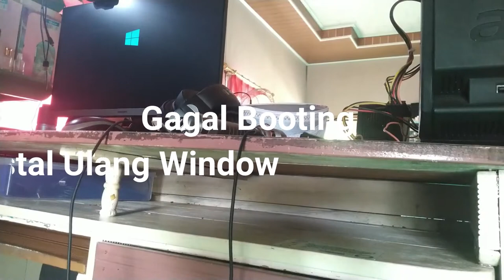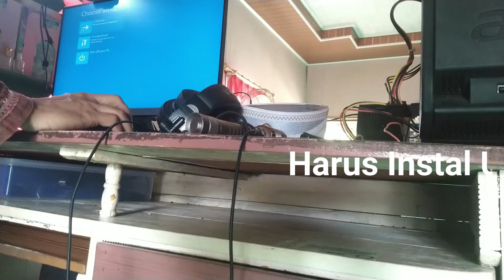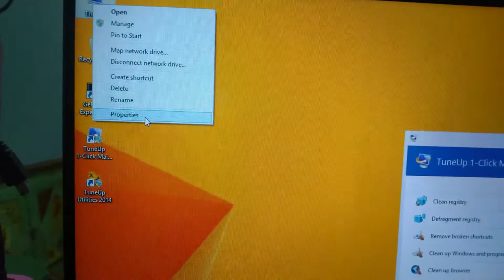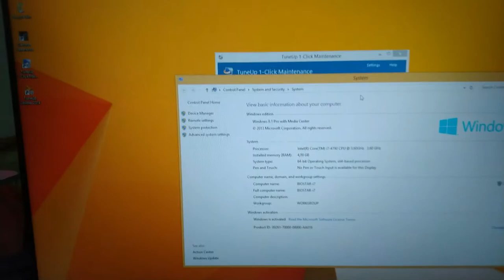Merakit CPU Geming Intel i7 4790 3 6 Ghz Pada Mainboard BIOSTAR LGA1150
Assalamualaikum wr.wb.
Kali ini saya akan Berbagi tentang: Merakit CPU Geming Intel core i7, 4790 3 6 Ghz Pada Mainboard BIOSTAR LGA1150